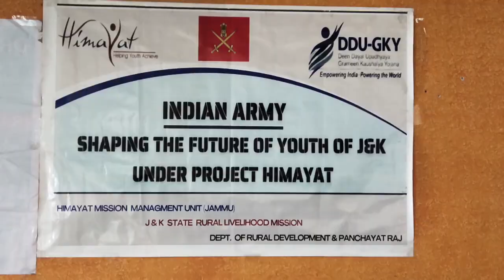Counselling session under Himayat Scheme was organised by indianarmy at Army Camp Doda.